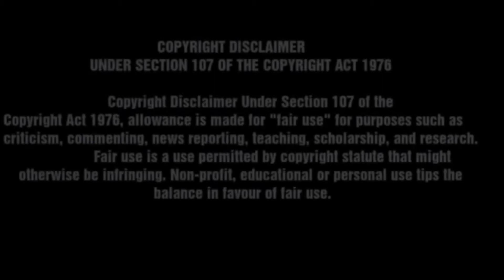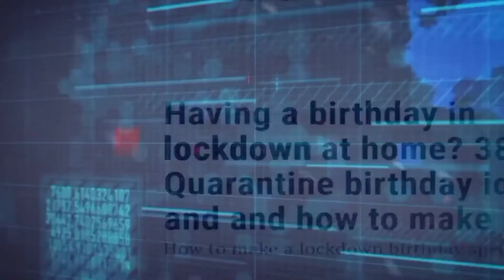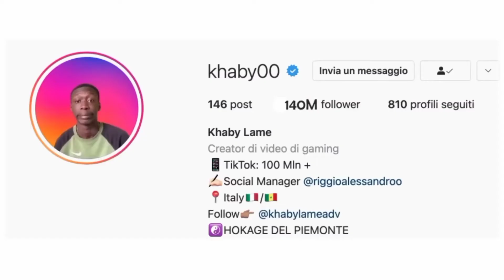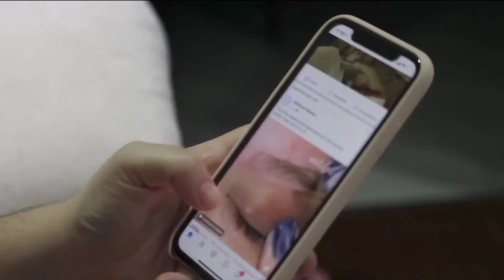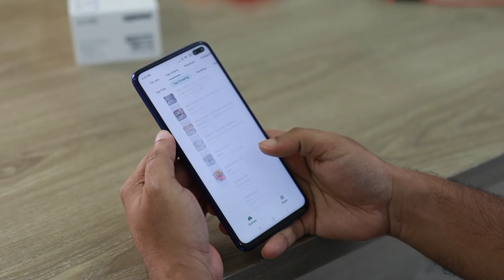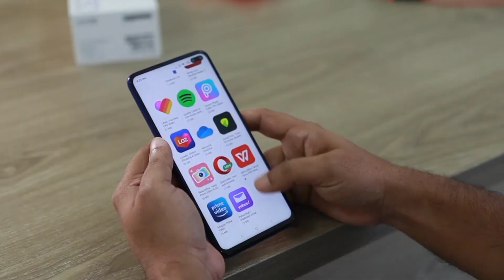Khaby Lame Inspiring & Success Story in Kannada | Real Story of Khaby | Biography of Khaby Lame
CREDIT :
Footage and some photos used in this video & pixels

– Note ●●●●●●●●●●●●●●●●●●●●●●●●●●●

Image and videos and music used in this video are belongs to respected owners not mine.

In this content which I used in my video all resource like picture or video from Google or any other helpful site which help us to explain our video nicely or deeply so I credit to my all work to Google or any other sites.If I used an others content then I will definitely credit to him thanks I hope all owner understand to me of I used some content in my videos thanks again to all owner.

If you find any copyright content on this video inform to me through

before informing to Youtube.

some contents are used for educational purpose under fair use copy right disclamer under section 107 of the copy right out 1976, allowance is made for "fair use " for purpose such as critism,comment,news reporting,teaching,scholarship and research.Fair use is a use permitted by copyright statute that might otherwise be infronting.Non - profit,educational or personal use tips the balance in favor of fair use.

Your Quiries & Topics covered in this video : 👉

Top 10 Amazing and Unknown facts in Kannada

Mind blowing facts in kannada

Most Interesting Kannada Facts

Airaj Facts Kannada

Infact Kannada Amazing Facts

Kannada Tech for you facts

Charitre channel Kannada facts

Vismaya Vaani Kannada Interesting Facts

Real story of khaby lame in kannada

khaby lame success story in tiktok

About khabane lame in kannada

story of khaby lame

Khaby lame information in Kannada

khaby lame interview

khaby lame reaction on life hack videos

khaby lame net worth in a year

khaby lame girlfriend name

why khaby lame is so famous

why khaby lame don't talk in his videos

zaira nucci love story

who is khaby lame wife

number 1 tiktoker in the world

who is no 1 tiktok star in world

Charli D'Amelio vs khaby lame